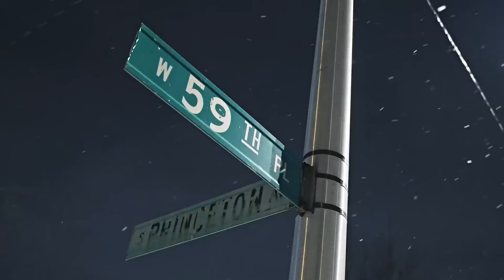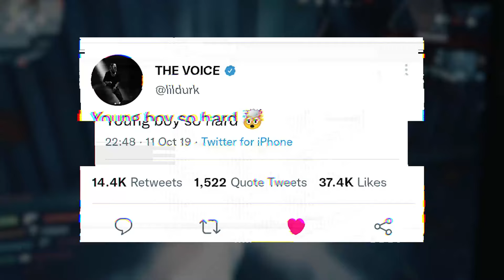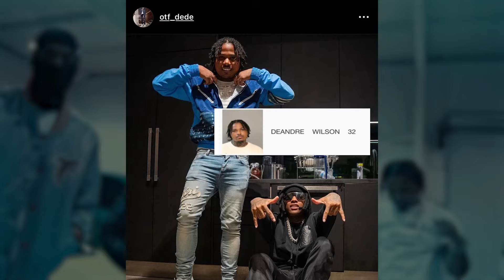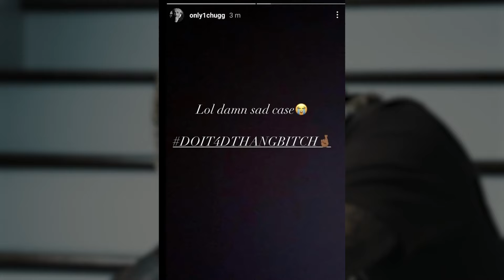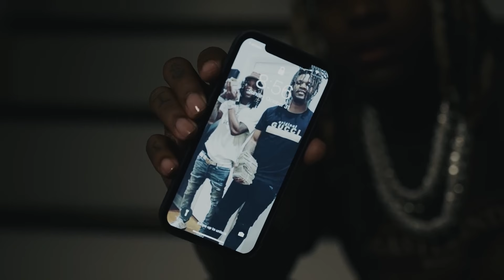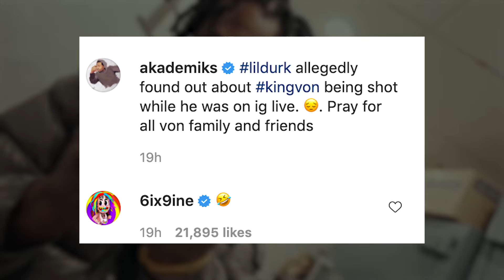LIL DURK LOST EVERYTHING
In this video, we will talk about Lil Durk. What is happening with him? Has Lil Durk lost everything? Enjoy watching!